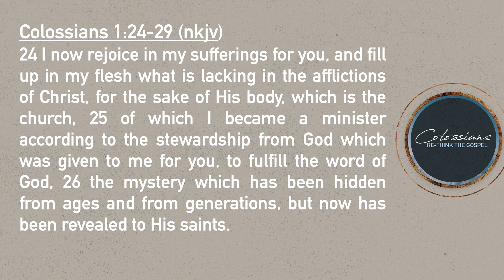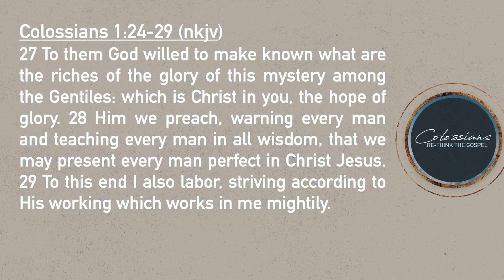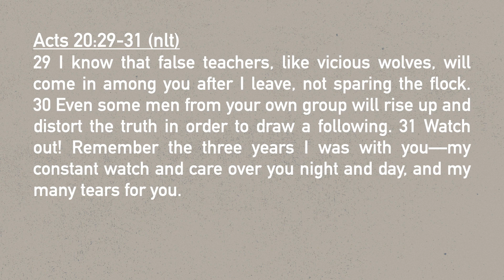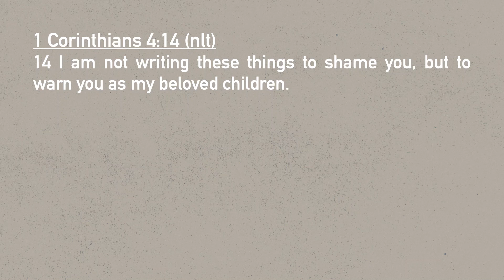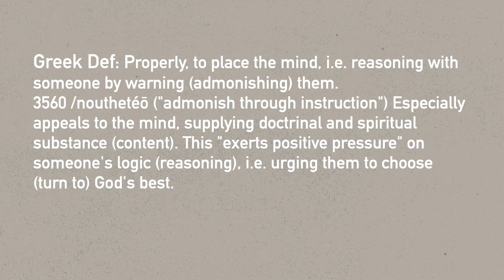Sacrificial Service for Christ | Pastor Dan Grittner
LifeSpring Church | Dan Grittner | Colossians Part V  Sacrificial Service for Christ